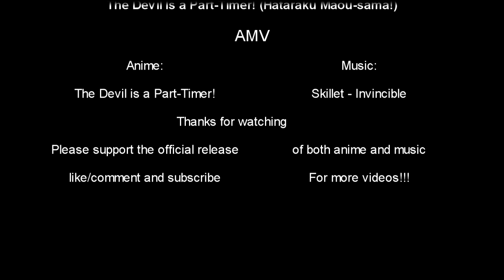The Devil Is a Part-Timer! AMV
Anime:The Devil Is a Part-Timer! (Hataraku Maou-sama!)

Please support the official release of both music and anime!